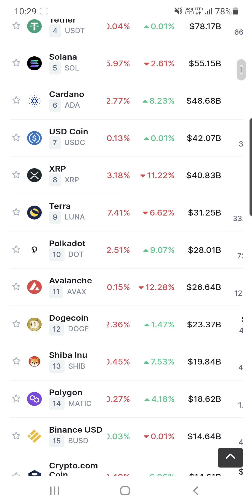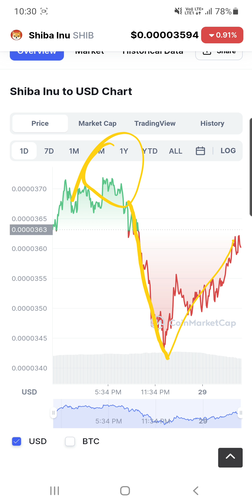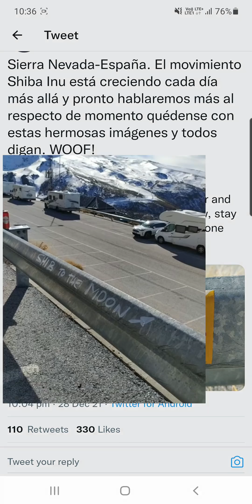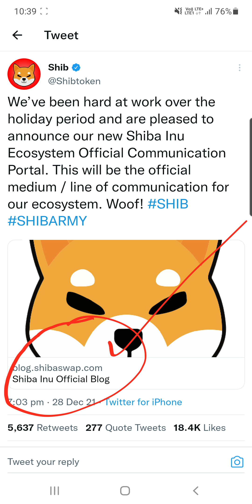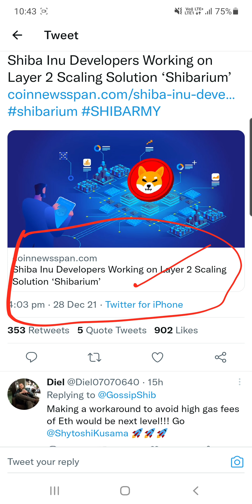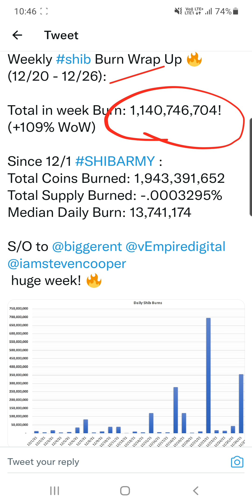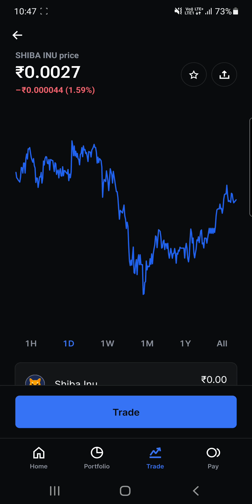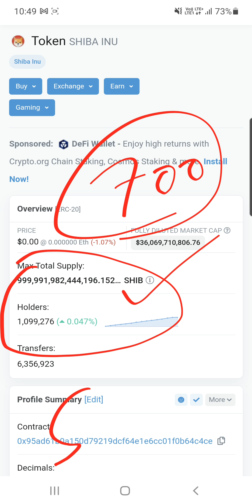Shiba Inu Updates | Shiba Inu Coin News Today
Hey Everyone

My Equipments

2nd Lens